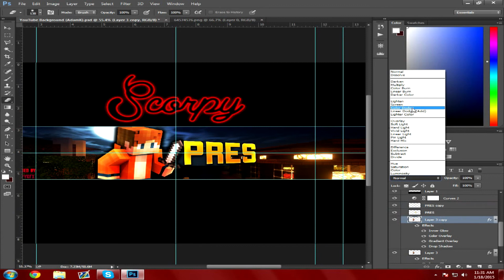[NEW] PixelGraphics contest [#4] Scorpy VS Swag VS Pixel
Who won? Comment "A" if you thought Scorpy won ,comment "B" if you think SergentSwag won and comment "C" if you think PixelatedUniverse won. Goodluck!

Welcome to episode one of the PixelGraphics competition. There are 3 groups of 2 and only one person can go though to the next round in each group. The 2 contestants will make a banner for a famous YouTuber and the 2 will be out together and be judged. YOU are the judge. You can vote for each person depending on the banner that they make. Watch the video to find out how to vote.

---SPECS---
16g RAM ( Corsair)
Mouse: Razer Deathadder
Keyboard: Corsair Vengeance k70
Headphones: Razer Kraken PRO
Mic: M-Audio Nova
What I edit with: Sony Vegas PRO 13
What I record with: Bandicam

-Pixel / Ziggy

SHOUTOUTS: AdamK.